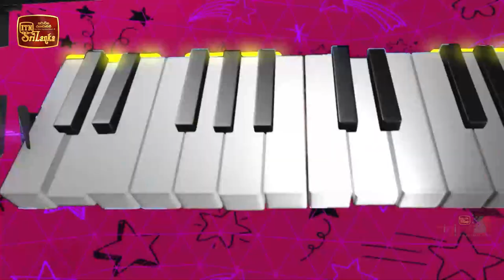Chat & Music - (2022-09-02) | ITN